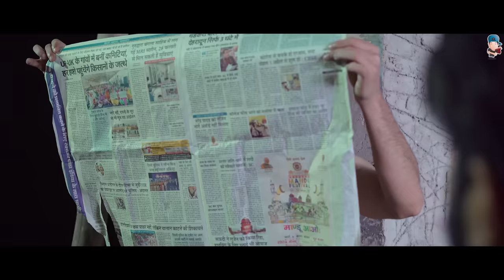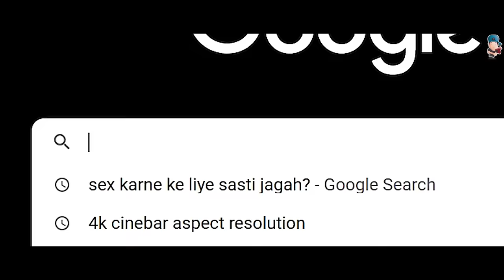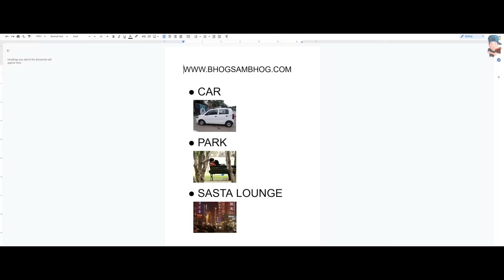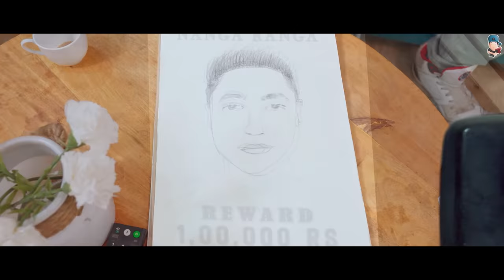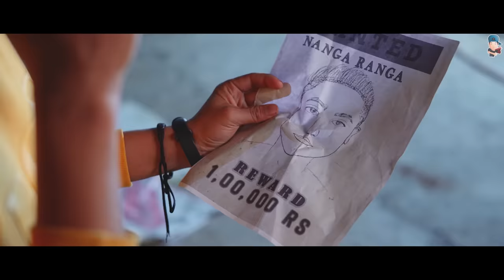When You Do it For The First Time | Harsh Beniwal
Anni Hops On Yet Another Raunchy Ride, But Will This Ride Be Smooth As He Expected Or Will He Get Knocked Out By His Cruel Fate, Let's Find Out!

Director: Harsh Beniwal
Written By -Shivam Bajpai , Harsh Beniwal , Purav Jha
Assistant Director: Akriti Bajpai
Director of Photography: Nitin Goyal Cam
Assistant DOP: Raju
Attended: Harsh, Ashish, Chirag
Edited by: Anmol Prasher , Harsh Beniwal
Background Score: Harsh Beniwal
Associate Director: Meghana Yadav
Color Correction: Anmol Prasher
Executive Producer: Mohit Chhikara
Production Member: Gagan jangid
Spot: Vishal
Location By: Kalakast
Thumbnail: Vishal Rana (Pheonix)
Makeup By : Virend
VFX by : Video.darjee
Sound By : Parvesh, Shubhash
Crowd : Yash films

Cast
Harsh Beniwal as Anni
Meghana Yadav as Ritu
Hinisha Chauhan as Ritu’s Mother
Gaurav Arora as Anni’s Father,
Mohit Chhikara as Police man
Purav Jha as Hotel Manager
Akriti Bajpai as Ruksana
Shivam Bajpai as Nawab
Anmol Prasher as Sketch Artist
Shashwat  as Park kid
Ujjwal as Park guy
Amit Om malik as Bhaiya
Sagar Jha as Vendor
Gagan as Father’s Friend
Rakesh as Father’s friend
Avi Sigh as Local guy
Sandeep as police 1
Aniket as police 2
Vishal as Chunni’s Boyfriend